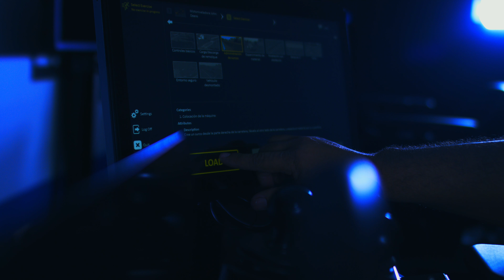Simulador Para Operadores de Excavadora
Se parte de nuestros entrenamientos dictadas por instructores profecionales en el area.